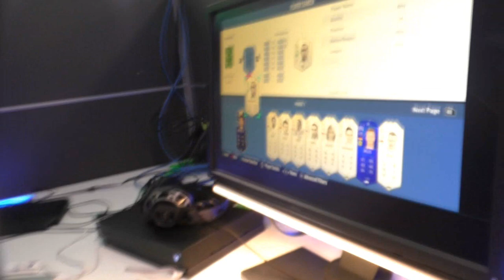E-LEAGUE VLOG [ROUND 3] COMPETITIVE FIFA 19 EVENT VLOG | E-LEAGUE 2019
E-LEAGUE SQUAD BUILDER!!! E-LEAGUE [SEASON 2] ROUND 2 SQUAD BUILDER | FIFA 19 ULTIMATE TEAM

FANTASY FOOTBALL CODE: 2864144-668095 (JOIN OUR LEAGUE)

THE FINAL EPISODE OF THE FUT CHAMPIONS TO GLORY/FIFA 19 RTG ON FIFA 19 ULTIMATE TEAM. THANK YOU EVER SO MUCH FOR THE SUPPORT, IT GENERALLY WAS AMAZING EPISODE IN EPISODE OUT!!!

I GUARANTEE STREAMING WILL HAPPEN IN THE FUTURE!!!

DONT BE SHY!!! I generally reply to everyone within the first 24 hours of the upload :)))))

BEST FUT CHAMPIONS FINISH = (TOP 100)
After many weeks of grinding in fut champions, we were able to pull off TOP 100 twice in a row. Thank you guys ever so much for helping me grind it out, hopefully many more are to come!!!

Next goal has to be 10k, I honestly don't think it is possible, but we shall see in the future, it lies in Gods hands :)

GOAL FOR FIFA 19: Attempt to make the fut champions cup!!!